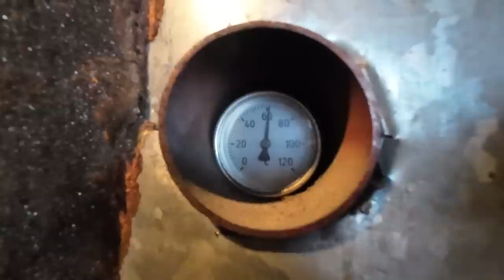Perjantain Nopeat ja Rahtitarina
Lyhyet tarinoinnit arjen ympyröistä. Jokisen Veskulle ja Klamydialle kiitos hienosta, koskettavasta kappaleesta mitä tässä lainattiin.